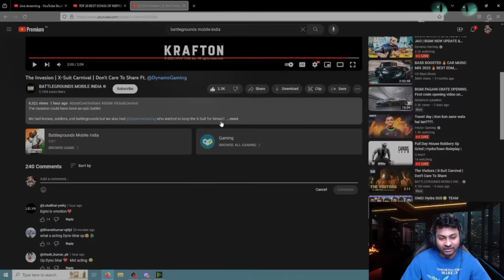Dynamo Funny Reaction on This 😂 Epic Trailer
. This video is belong to dynamo gaming and dynamo is the owner of this video. i upload this highlights after taking permission from dynamo the owner of this video
this video represent highlights of dynamo gaming stream.

. I posted Everyday New Video Game Play Highlight😉